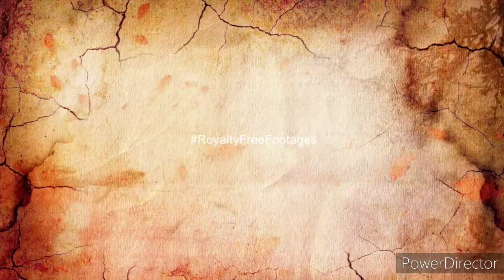Juma'uh khutba | Fikr-e-Akhirat by Shaikh Mohammed Mumtaz Salik Bastavi (U.P)